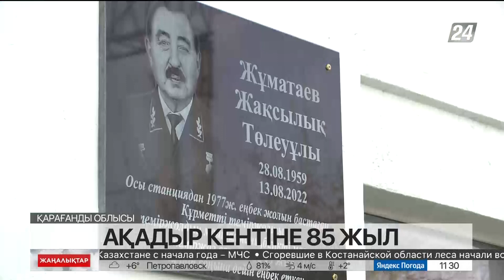Қарағанды облысының Ақадыр кентінің құрылғанына биыл 85 жыл толып отыр